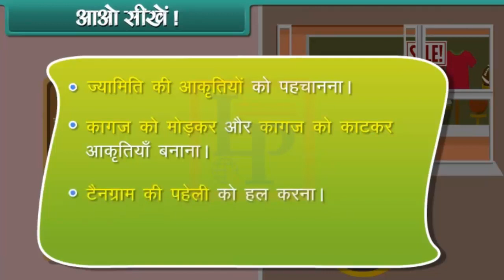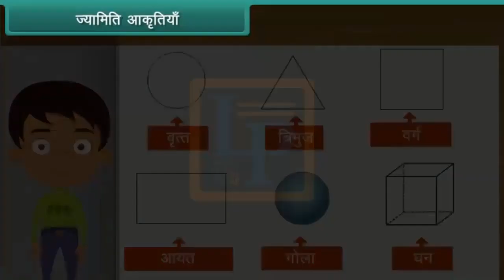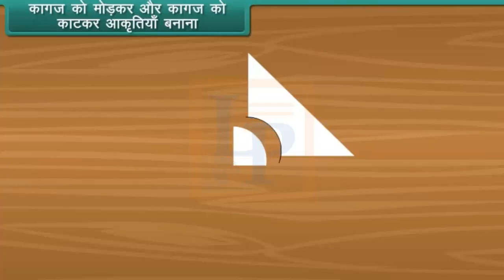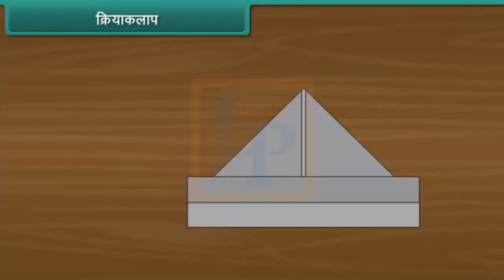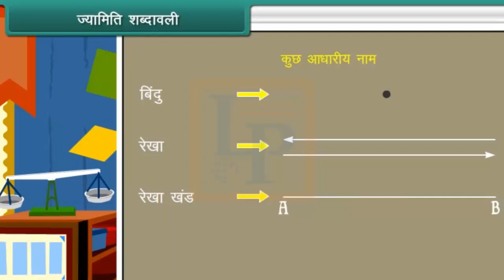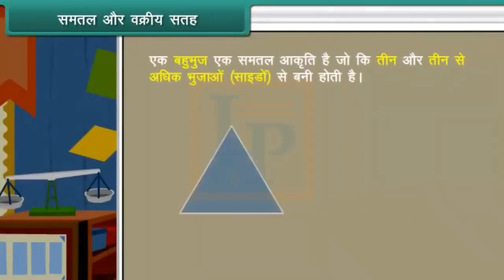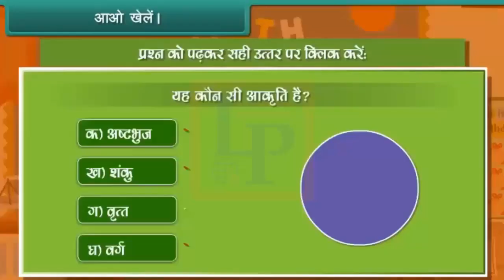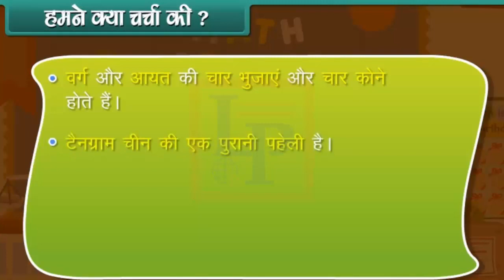Geomatry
Hello Friends,